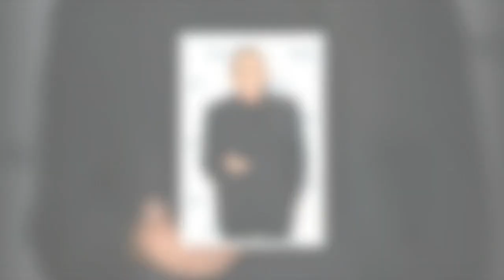France Gall, Thierry Ardisson, Catherine Frot… Notre sélection culturelle du week-end